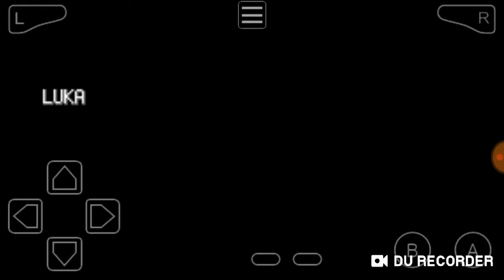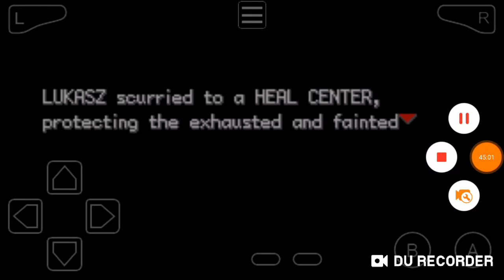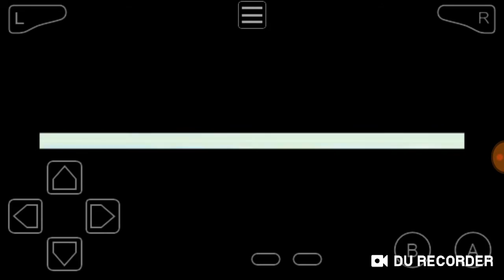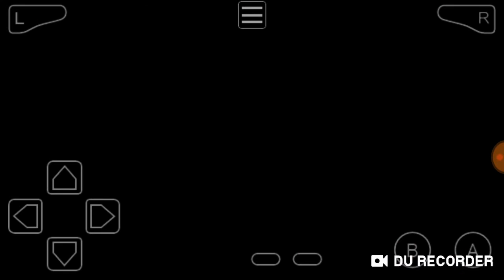Dragon Ball Z Team Training with Goku Walkthrough Part 4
Pokemon Fire Red Fusion Ha! With dragon ball Z = Dragon Ball Z Team Training